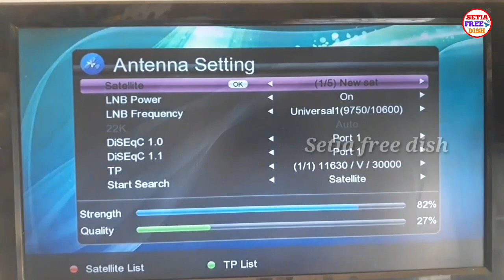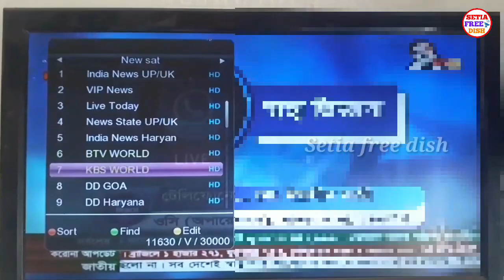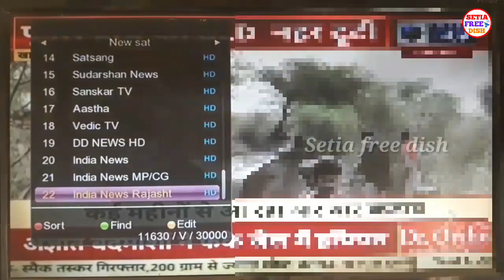DD FREE DISH Add 15 New Channels | अभी Add करो अपने Set Top Box में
Hello friends.
Apke liye bhut badi good news leke aaya hu.
Aaj Dd free DISH par 15 new channel Add huye hai.
Jankari ke liye video ko poora dekhe.
Agr video achi lage to like jrur kre.